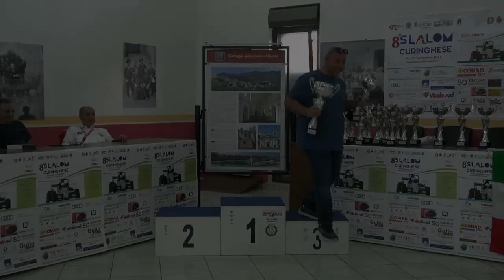Vincenzo Suraci - 8` Slalom Curinghese (CZ) 03-09-23